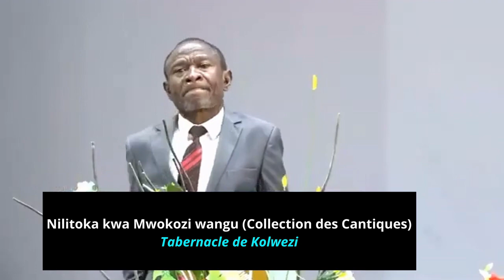Nilitoka kwa Mwokozi wangu (Collection des Cantiques) - Tabernacle de Kolwezi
1.
Nilitoka kwa Mwokozi wangu sasa narudia
Natamani kurudia kwako sasa narudia

Chorus
[ Sasa narudi, Mwokozi wangu
Narudia kwako ] BIS

2.
Bwana yangu nilikuwa nawe, pale mu milele
Nikapita mu dunia chafu sasa narudia

3.
Nimekuja na uovu wangu sasa narudia
Wewe Neno utanitakasa sasa narudia

4.
Moyo wangu unajaa furaha, unanipa Roho
Nipate sasa kukaa mu mji sasa narudia